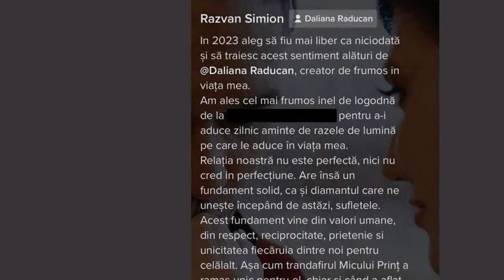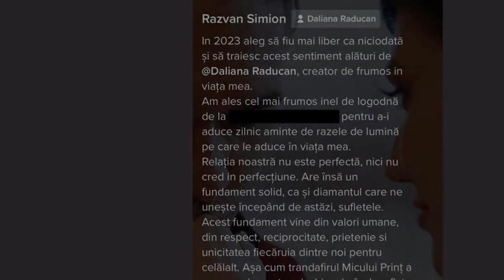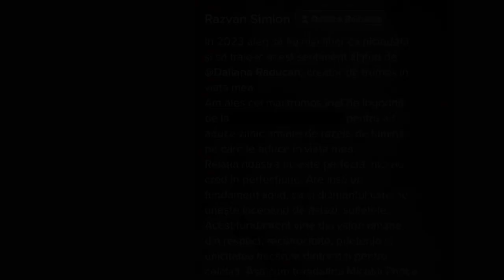Răzvan Simion a cerut-o de soție pe Daliana Răducan. Vestea cea mare a fost anunțată de...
Vești bune în showbiz-ul românesc! Răzvan Simion a cerut-o de soție pe Daliana Răducan chiar în noaptea de Revelion. Iubita prezentatorului TV a spus marele ”DA”, astfel că au început anul 2023 mai bine decât credeau.